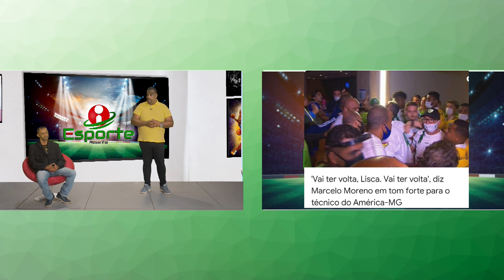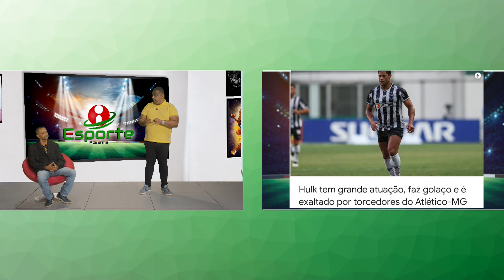TVI - ESPORTE RESENHA 03/04/2021